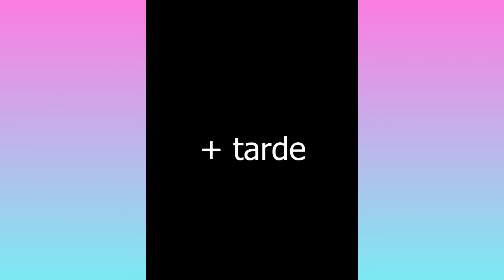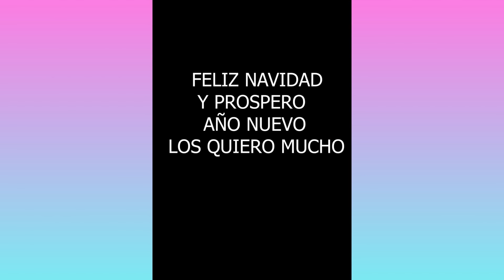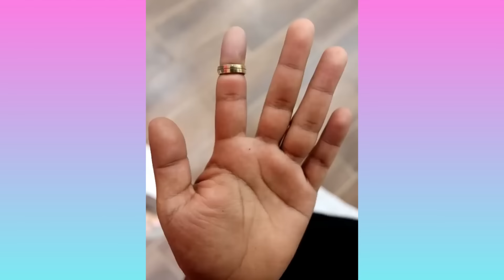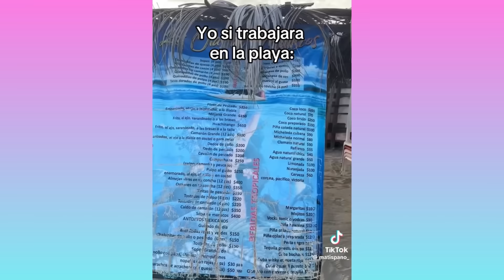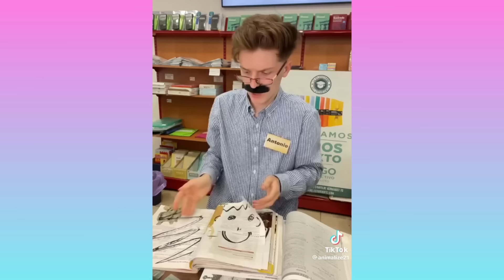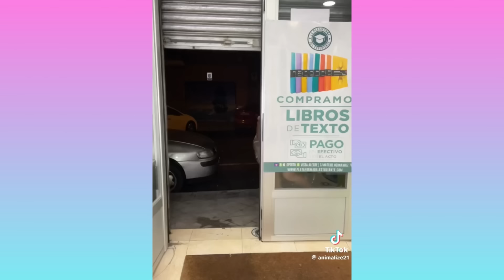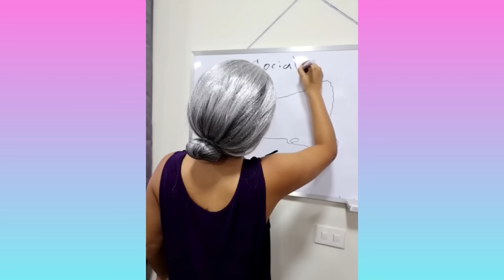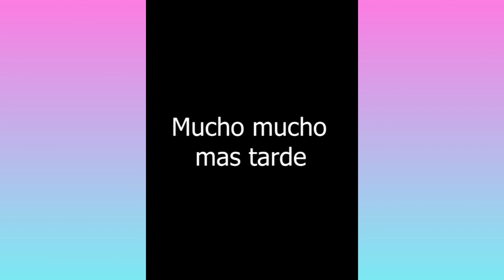LARIN HACE TODO MAL EN LA CASA | NUEVOS TIKTOK DE LARIN, CARLY, CRISS GREY | INCREÍBLES COMEDIAS